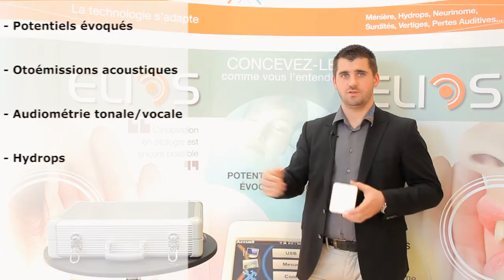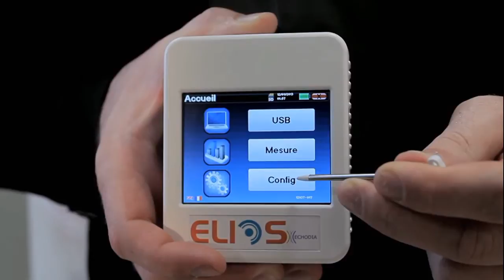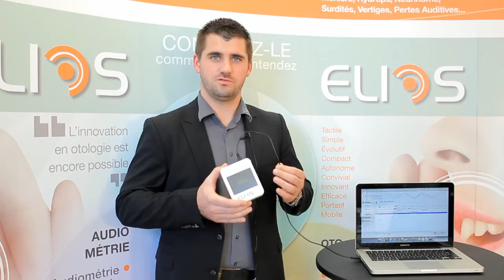Présentation de l'appareil ELIOS par Echodia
Bienvenue sur la vidéo de présentation de notre appareil ELIOS.

ELIOS est un appareil portatif et informatisé multifonctions d'exploration fonctionnelle. Il répond parfaitement aux besoins des médecins ORL notamment grâce à son côté évolutif. Cet outil sur mesure regroupe quatre modules :les potentiels évoqués, les otoémissions acoustiques, le diagnostic de l'hydrops et l'audiométrie

Pour plus d'informations sur les caractéristiques du produit retrouvez-nous ou contactez-nous grâce à notre adresse mail ou au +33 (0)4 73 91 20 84